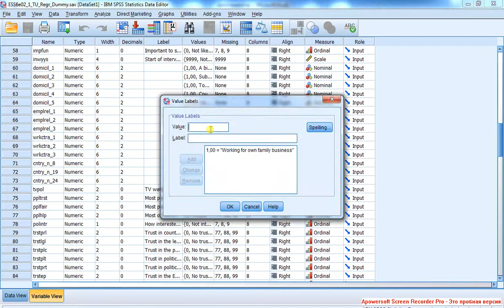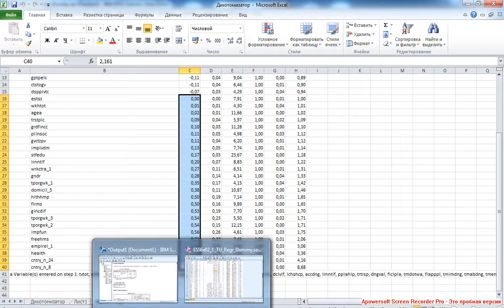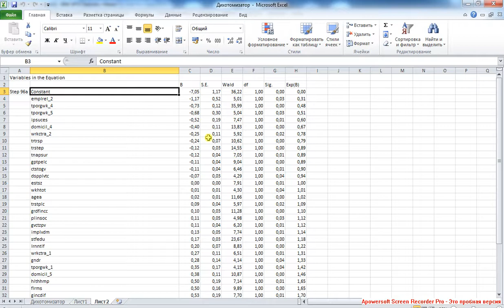X Binary Logistic Regression 4 / Бинарная логистическая регрессия 4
Продолжение: redundant variables и контрольная группа.